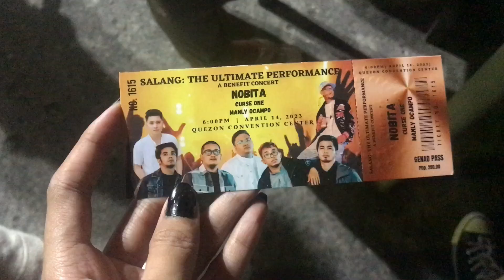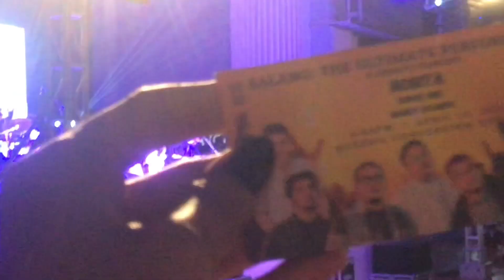NOBITA BAND CURSE ONE & MANLY OCAMPO CONCERT VLOG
April 14. Nobita, Curse One, & Manly Ocampo Concert in Lucena City Convention. Thank you Ma’am Jelai and AOZ Sound System sa mga tickets.